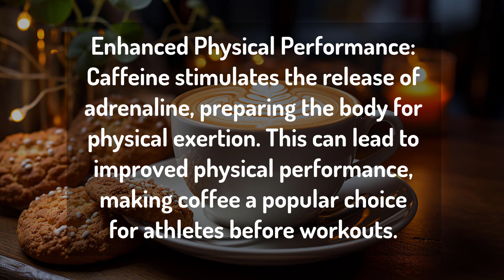Some potential benefits of coffee: Caffeine Antioxidants Mental Alertness Health Benefits Metabolism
Some potential benefits of coffee:

Description:

number 1
Rich in Antioxidants:
Coffee is a potent source of antioxidants, which help combat free radicals in the body. These antioxidants contribute to overall health and may reduce the risk of chronic diseases.

number 2
Improved Mental Alertness:
Caffeine, a natural stimulant found in coffee, can enhance cognitive function and improve alertness. It may help with concentration, focus, and mood.

number 3
Enhanced Physical Performance:
Caffeine stimulates the release of adrenaline, preparing the body for physical exertion. This can lead to improved physical performance, making coffee a popular choice for athletes before workouts.In the quiet moments of early morning, when the world is still draped in a soft, velvety darkness, there's a magical elixir that beckons us from the kitchen counter—the aromatic symphony that is coffee. It's more than just a beverage; it's a ritual, a companion that greets us warmly, urging us to face the day with renewed vigor.

The journey begins with the unmistakable sound of coffee beans dancing in the grinder, a prelude to the sensory extravaganza that awaits. As the first drops of hot water kiss the finely ground beans, an enchanting aroma unfurls, filling the air with promises of warmth and comfort.

A well-brewed cup of coffee is a masterpiece, a blend of science and art. The rich, velvety crema crowning an espresso, or the comforting swirl of steamed milk in a latte, each sip is a symphony of flavors—a harmonious dance of bitterness and sweetness, a delicate balance only achieved through the alchemy of water, heat, and time.

Coffee is not merely a beverage; it's a silent storyteller. It has witnessed endless conversations, shared laughter, and quiet contemplation. In the comforting embrace of a coffee cup, friendships are forged, ideas are born, and dreams take flight.

Beyond its ability to jolt us awake, coffee is an invitation to pause and savor the present moment. It's the morning sun in a cup, a source of inspiration that fuels creativity and productivity. As we cradle the warm porcelain, we are reminded to appreciate the simple pleasures that make life rich and beautiful.

So, here's to coffee—the elixir that transforms the ordinary into the extraordinary, the potion that turns sleepy mornings into vibrant canvases waiting to be painted with the brushstrokes of a new day. May every sip be a celebration of life's caffeinated symphony, awakening our senses and infusing our days with the magic of the bean.

Cheers to the enchanting journey that begins with a cup of coffee—a journey where each drop is a step into the boundless possibilities of a day yet to unfold.
So, whether you're a seasoned coffee aficionado or a curious explorer, there's always more to discover in the world of coffee. Each cup is an invitation to embark on a new adventure, a passport to a realm where the complexities of life dissolve in the simplicity of a well-brewed coffee. Join the journey, savor the moments, and let the world of coffee unfold its rich tapestry before you.
Physical Endurance
Stroke
Anti-Inflammatory
Cognitive Function
Gout
Social Well-Being
Memory
Cancer Prevention
Athletic Performance
Digestive HealthErgogenic Aid
Adrenaline
Dopamine
Norepinephrine
Neurodegenerative Diseases
Colorectal Cancer
Bowel Regularity
Rituals
Well-Being
Pleasure
Wellness
Daily Routine
Enjoyment
Energy Boost
Mind-Body Connection
Moderation
Personalized Health
Social Rituals
Ritualistic Consumption
Positive Habits
Cultural Significance
Coffee Enthusiast
Coffee Breaks
Coffeehouses
Tasting Experience

Aroma Therapy
Brewing Techniques
Sustainable Coffee
Fair Trade
Single-Origin Beans
Coffee Art
Barista Skills
Coffee and Creativity
Expresso
Cold Brew
Coffee Addiction
Coffee and Meditation
Coffee Rituals Around the World
Coffee Innovations
Coffee and Technology
Coffee Substitutes
Coffee and Mental Focus
Coffee and Social Networking
Coffee and Productivity
Coffee and Cultural Influences
Coffee and Global Trade
Coffee Trends
Coffee Tourism